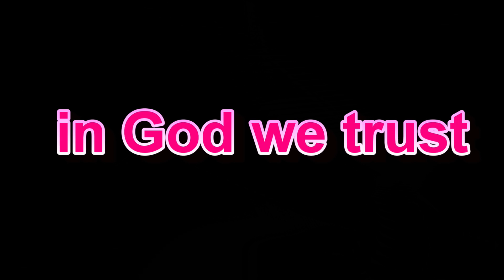آموزش میکاپ ساده و شیک وچگونه خود را آسان آرایش کنیم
سلام دوستان خوبممممممم
ما بیشتر مواقع تو خانه همدیگر رو آرایش میکنیم و هم سرگرمی هست و هم بازی بیشتر جنبه تفریح داره